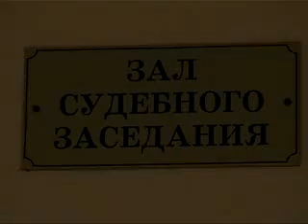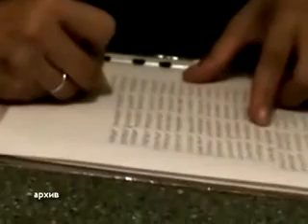ПРИГОВОР ПО ДЕЛУ О ВОСХОДЕ БУДУТ ЗАЧИТЫВАТЬ НЕДЕЛЮ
В среду в городской суде начали зачитывать приговор по делу о финансовой пирамиде «Восход». Судебные разбирательства длятся уже не первый год. Ситуация осложняется тем, что в деле фигурируют около 5 тысяч человек.